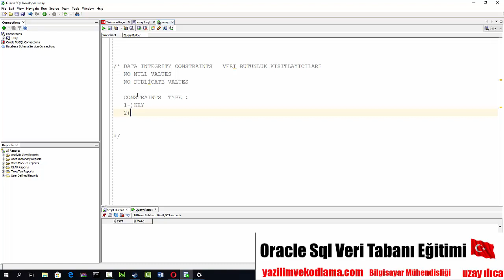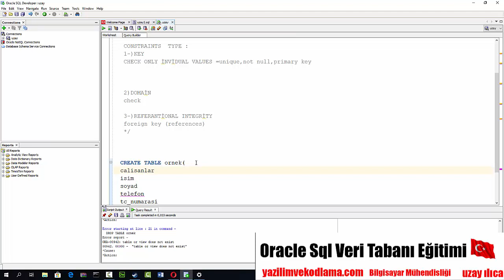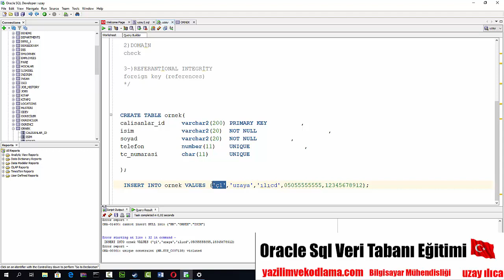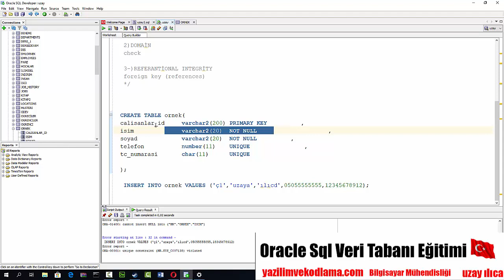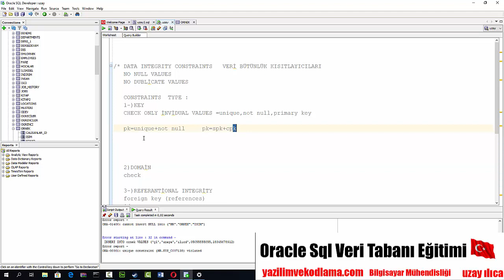16- Bütünlük Kısıtlamaları( DATA INTEGRITY CONSTRAINTS )primary key unique |ORACLE SQL DERSLERİ